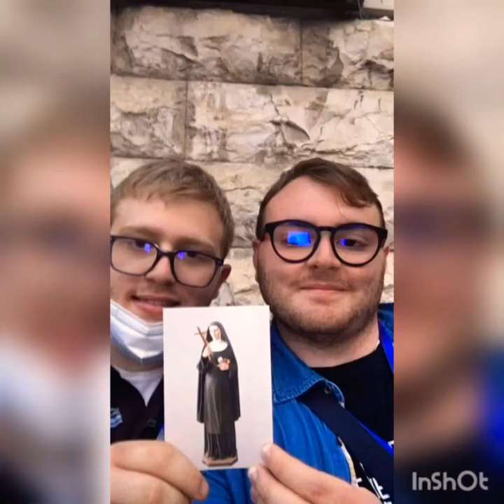Tanti auguri a Gabry Di Mao 004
Il 12 agosto è stato il mio compleanno e ho compiuto 18 anni...se volete guardate il vlog apposito. Questo video è stato realizzato da Anthony QuagliaK101 con eterna gratitudine